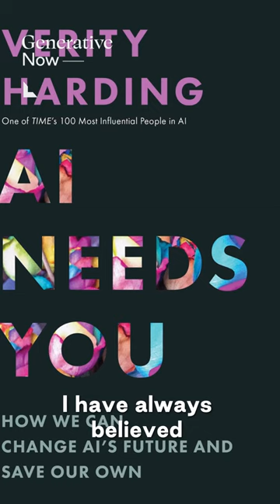The Latest Episode of The Generative Now Podcast with Verity Harding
Watch Verity Harding on the Generative Now Podcast with Lightspeed Partner Michael Mignano.